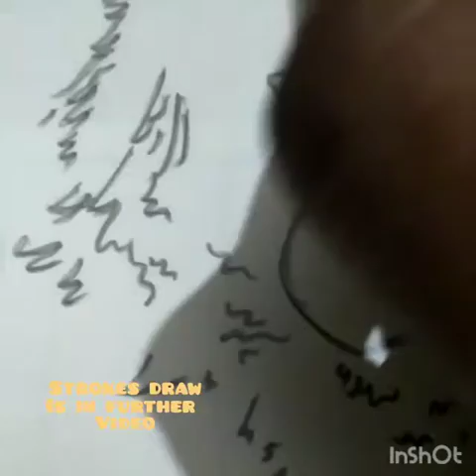How to a draw a Lion face step by step tutorial for beginners ll pencil sketch art